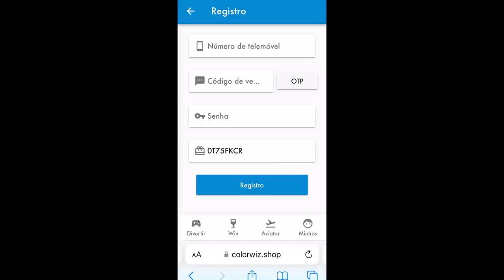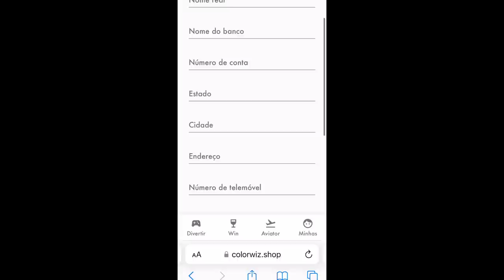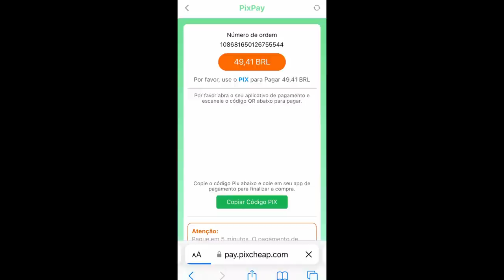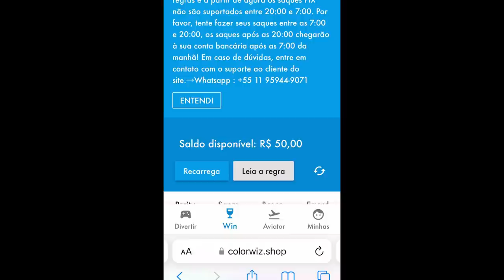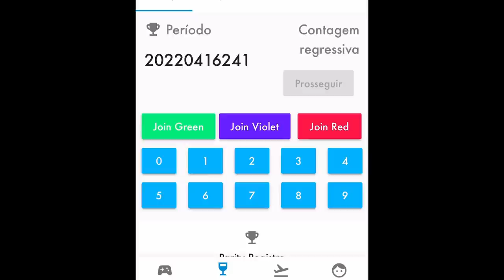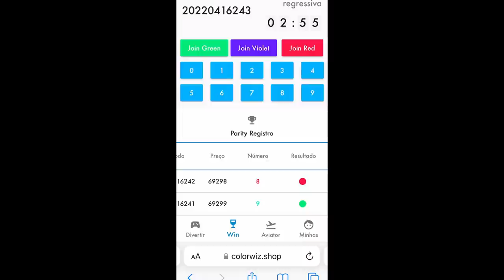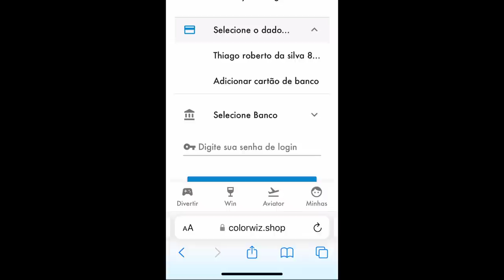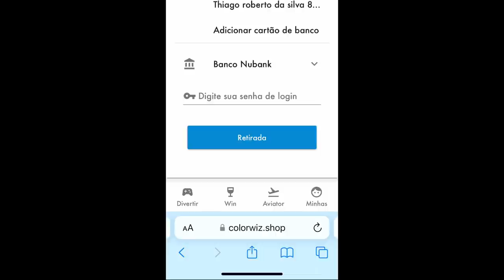GANHE PIX DE 100 REAIS TODOS OS DIAS!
Código de convite：634M85KT
Tempo de sinal☑️
14：00▫️
18：00▫️
20：00▫️
22：00▫️

Maringa -PR
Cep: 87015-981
Thiago Roberto